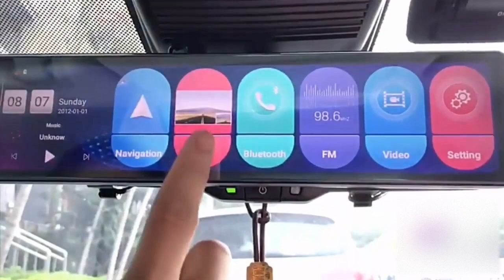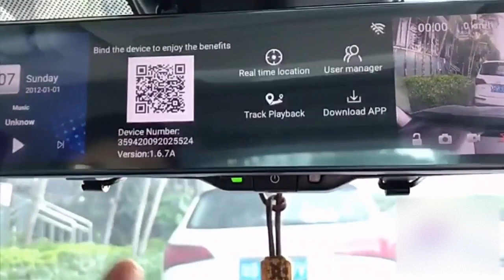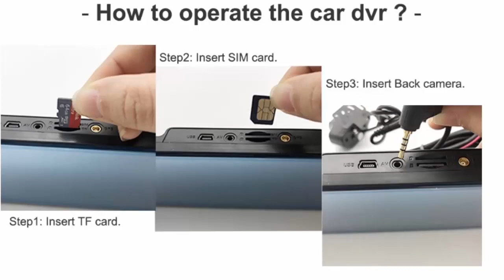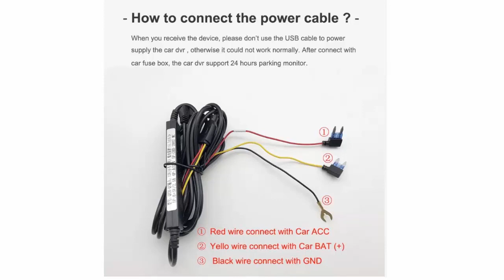12 Inch Car Mirror Android 8.1 Dvr Dash Camera 1080P Dual Camera Wifi GPS Navigation ADAS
12 Inch Car Mirror Android 8.1 Dvr Dash Camera 1080P Dual Camera Wifi GPS Navigation ADAS Remote Car Video Surveillance